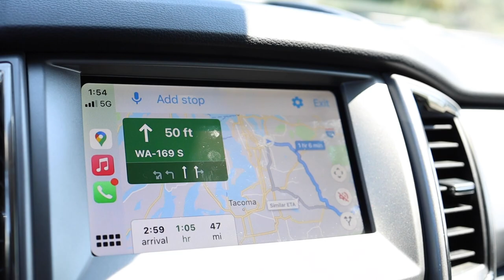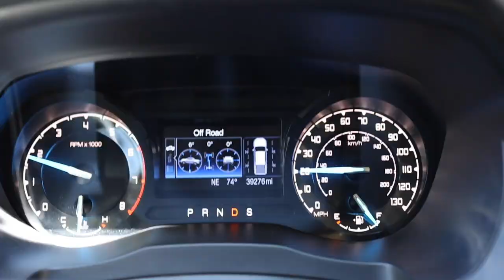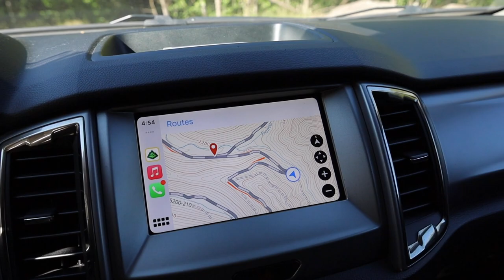Stampede Pass, Washington : 2019 Ford Ranger OFF ROAD!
Decided to take Stampede Pass in the Ranger. Some of you might remember this trail from my video almost exactly a year ago when I took the Yamaha XT250 across this same trail.

Weather was great, and the views amazing.

2021 Ranger, 2020 Ranger, and 2019 Ranger all share the same platform with minor changes.

Gator Bed Cover

Intro - 00:00
Start of the trip - 01:10
Airing down - 02:05
First stop - 03:15
Steven's thoughts - 04:50
Down and out of the mountains - 08:27
Wrapping up - 10:40